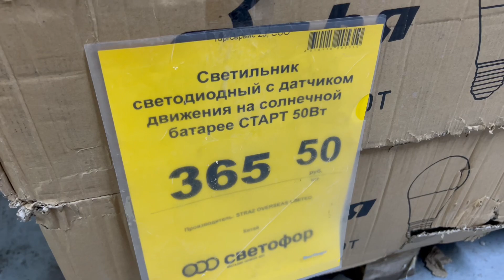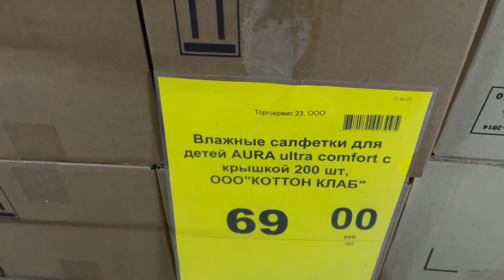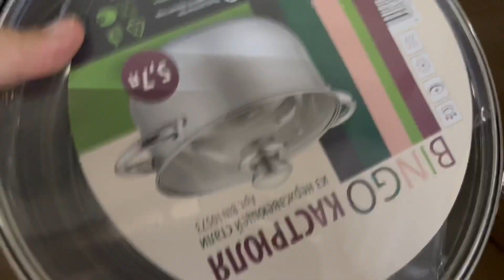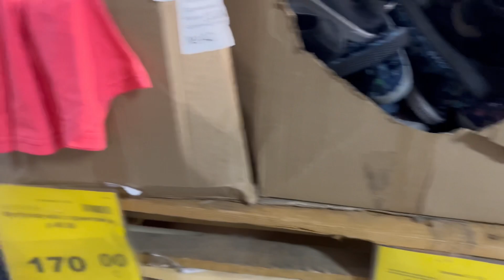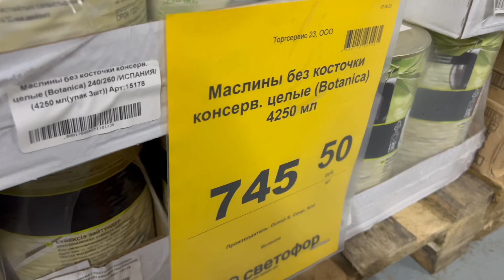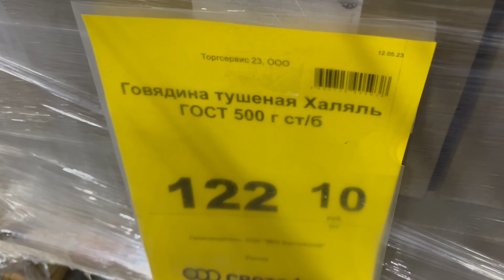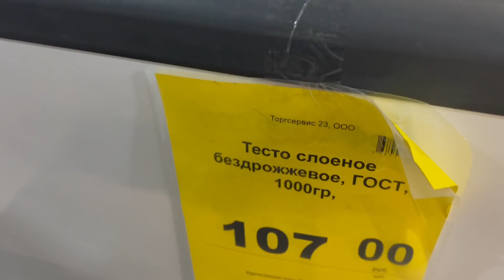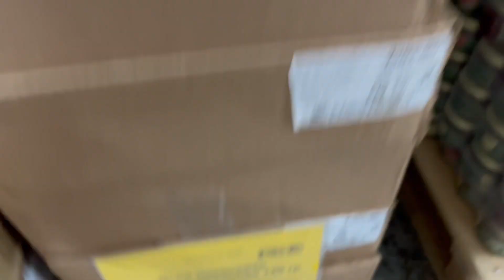🚦магазин СВЕТОФОР,какой ассортимент товара?стоит ли его посетить?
ХОЧЕШЬ оказать помощь моему каналу?и принять участие в развитии?

⚠️ПРАВИЛА КАНАЛА:
Данный контент с этого канала,является АВТОРСКИМ!Предназначен только для частного просмотра❕
КОПИРОВАТЬ и ИСПОЛЬЗОВАТЬ ВИДЕО С ЭТОГО КАНАЛА В КОММЕРЧЕСКИХ ЦЕЛЯХ ЗАПРЕЩЕНО‼️

🚫ЗА НЕЦЕНЗУРНОЕ ВЫСКАЗЫВАНИЕ,СРАЗУ ПОСЛЕДУЕТ УДАЛЕНИЕ КОММЕНТАРИЯ И БЛОКИРОВКА ПОЛЬЗОВАТЕЛЯ🚫

✅У НАС КУЛЬТУРНЫЙ КОНТЕНТ
✅ЛЮБАЯ ОБОСНОВАННАЯ КРИТИКА ПРИВЕТСТВУЕТСЯ,НО ТОЛЬКО БЕЗ МАТА
✅БУДЬТЕ УВАЖИТЕЛЬНЫ К ДРУГ ДРУГУ